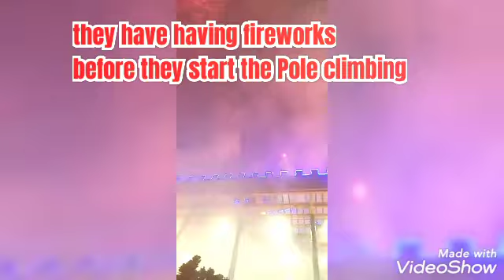Pole Climbing Festival (Hengchun Ghost Grappling Contest) Hengchun Pingtung Taiwan Part 1 The Parade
In order to avoid conflicts when giving of food a set of rules as how the food is to be grappled was set.Making it the earliest practice of the Contest.